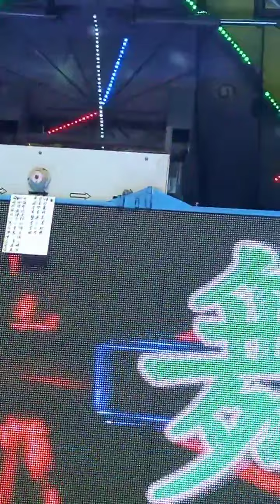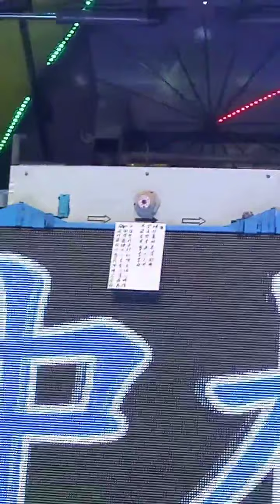辣妹鋼管秀恬恬